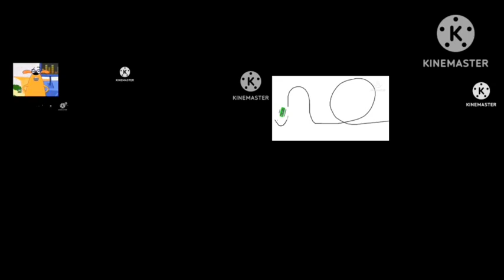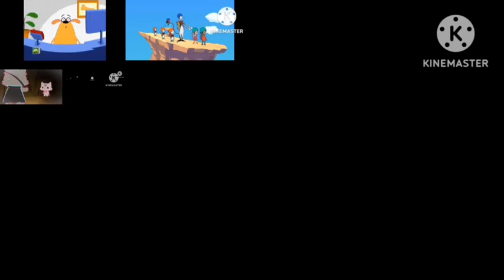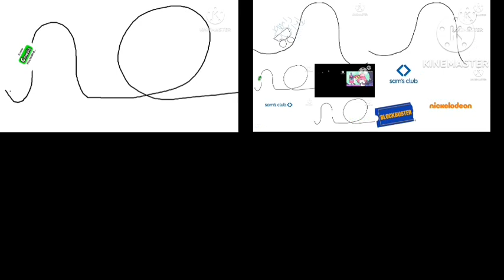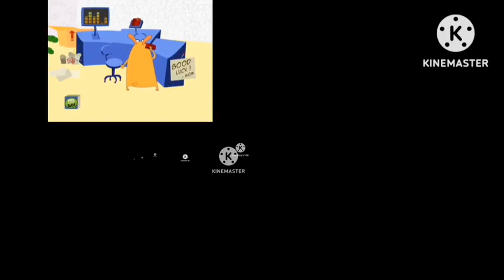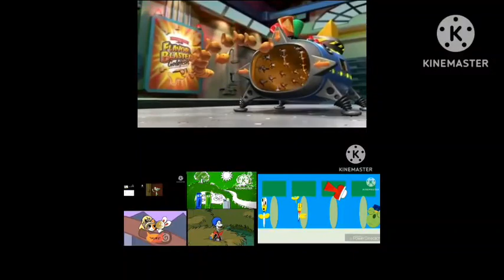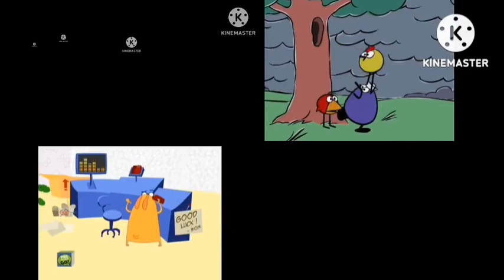Up To Faster Movie Parison 5!